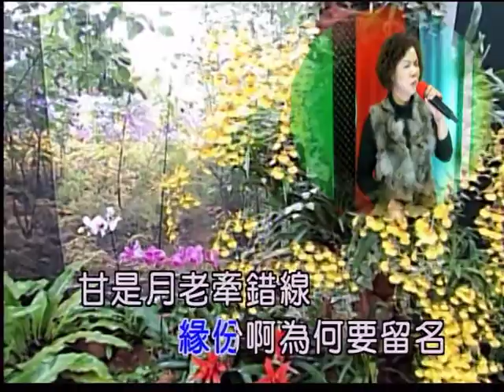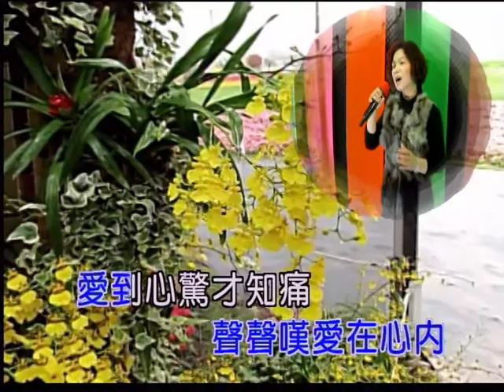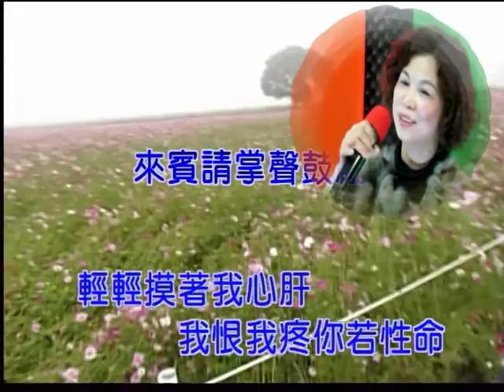艋舺和平社區聯誼會 鐘美珍 演唱：疼你若生命